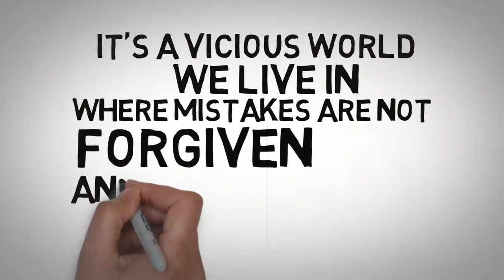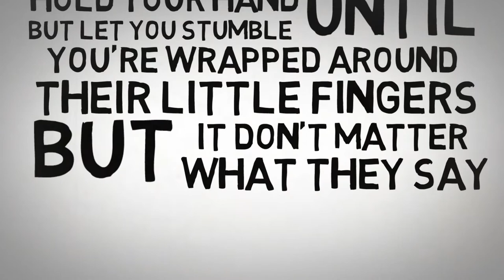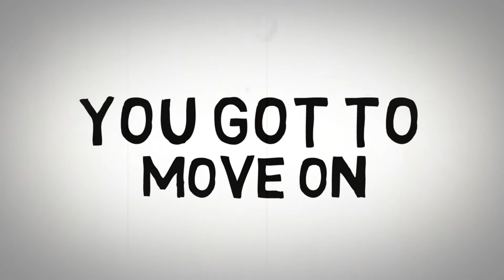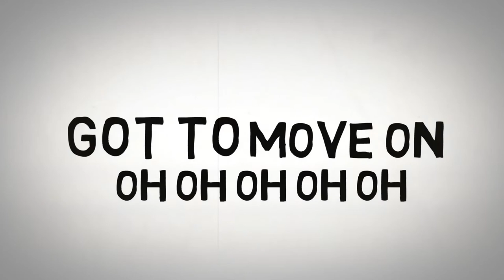Stuart Douglas lyric video for "Move On".